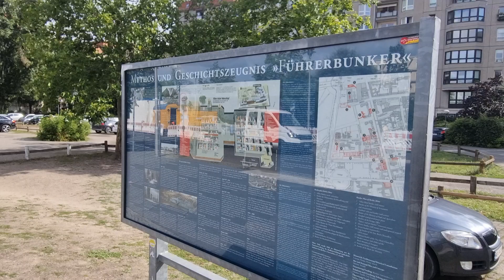Bunkier Adolfa Berlin